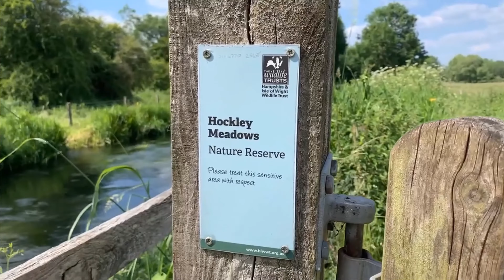Small Tortoiseshell and Barn Owl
Small tortoiseshell butterflies and barn owl (seen in the evening) at Hockley Meadows Nature Reserve, Winchester (23/06/2021).

Please leave any suggestions in the comments! I will make more videos soon!

Love Kaja